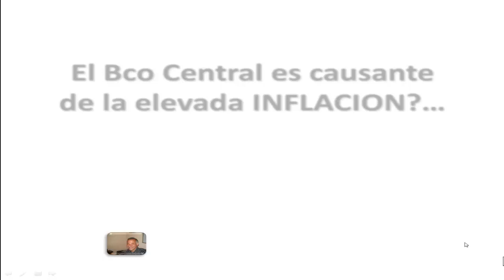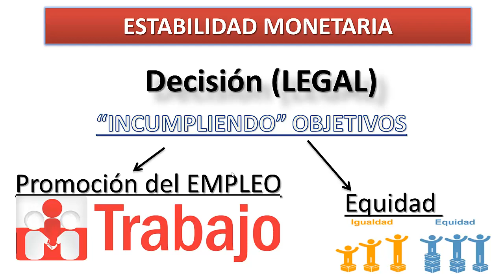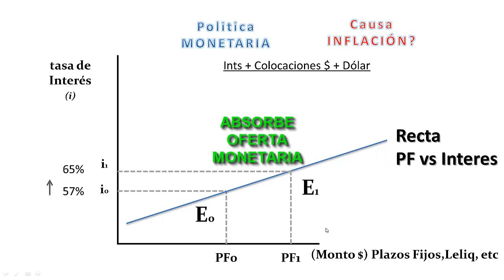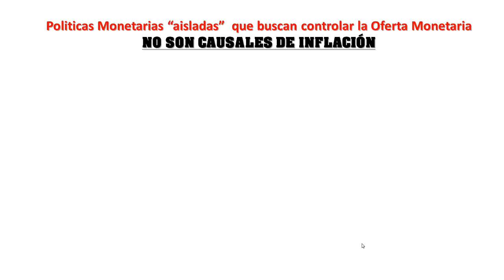El Banco central y la politica monetaria genera Inflacion...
Una economía sin Banco central puede hacer bajar la inflación?
Expreso de manera digital pensamientos que son fruto de una rigurosa busqueda de la "mejora contínua". Me capacito para dar lo mejor y deseo compartir junto a ustedes una experiencia que nos permita mejorar como personas en sociedad.

Temas relacionados:
MACROECONOMIA
ECONOMIA
MICROECONOMIA
Cuentas Nacionales
Tipos de Cambio
PIB y los tipos de cambio
Tipo de Cambio Real
Tipo de Cambio Nominal

Nos enfocamos en conceptos iniciales de Macroeconomia, que si los tenemos claros nos puede ayudar a interpretar la realidad de algunas variables económicas y actuar en consecuencia en forma racional para mejorar la economia de nuestro bolsillo y planificar nuestro futuro.

/// RECURSOS ///

De todas formas te recomiendo que visites mi blog para complementar la info y estoy seguro te ayudará mucho
♛ BONUS ♛-­­­
¿Quieres leer el artículo? Visita el siguiente enlace